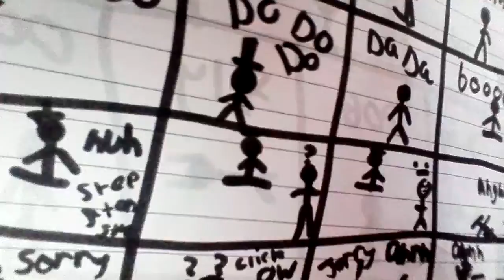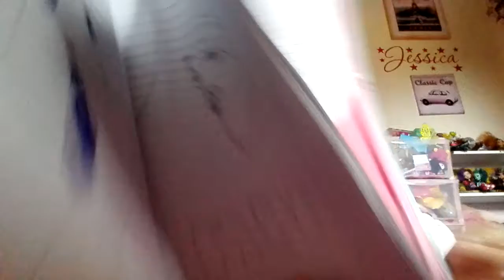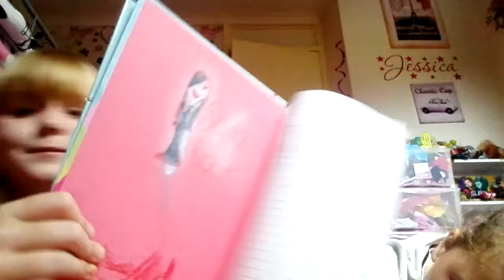Opening stickeys w brooke